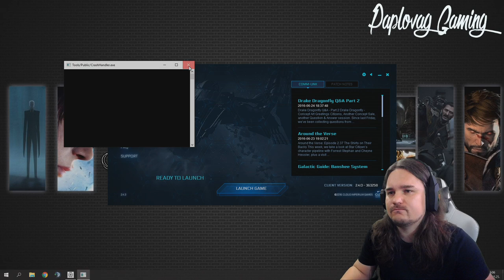Bugok között | Star Citizen 2.4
📠Levelet küldenél? 📝

1034 Budapest
Ha szeretnél eredeti játékokat venni a lehető legolcsóbban látogass el erre az oldalra
és használd a LOVAG promóciós kódot, amivel további 3%ot engednek a játék árából és a csatornát is támogatod vele!

Szeretnél NoScope Gamer szemüveget? Használd, támogathatod vele a csatornát is, ha ezen a linken vásárolod meg:

TeamSpeak Szerverem (Erack ESport álltal):
IP: ts.erack.hu:1520
Port: 1520

Levelet küldenél?

Special Effects Media - Paplovag
Klauzál utca 30.
Budapest
1072

Székem:
Akracing preium gamer szék v2 ( A pixel támogatásával )

Gamer PC konfig:

-Cpu:i7 4770k @4.5Ghz
-Gpu:Asus GTX1080 Strixx
-Ram: 24Gb 1600Mhz Corsair  Vendzsönsz
-Egér: Asus Strix Claw
-Klaviatúra: Cooler Master CM Storm QuickFire
-Headset: Asus Strix DSP

Streamer PC:

-Cpu:i7 4770k @4.5Ghz
-Gpu: Gtx 650
-Ram: 8Gb 1600Mhz Corsair  Vendzsönsz
-Mikrofon: Editorskeys SL300
-Webcam: Logitech c930e

Stream:

1920*1080 60FPS
Bitrate: 9000kbit/s
Program: Open Broadcast Software

Végigjátszások, vlog, live stream. Gamer youtube csatorna játékosoknak és unatkozó embereknek. Alfa és Béta tesztek, hírek és értékelések nálam, nektek.

Outro zene: " A videó szponzorációt tartalmazott.